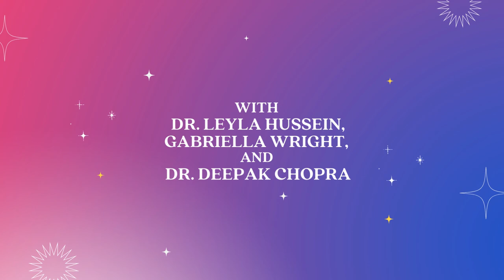Understanding FGM/C with Dr. Leyla Hussein, Gabriella Wright, and Dr. Deepak Chopra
Connect with Dr. Leyla Hussein, and co-founders of NeverAlone, Gabriella Wright and Dr. Deepak Chopra, as they explore what exact is FGM?

Who does it impact?

How NeverAlone and The Girl Generation are partnering up to end violence against women and girls?

Learn more about the Never Alone Initiative on Facebook and Instagram at @neveralone.love and on Twitter at @neveraloneworld

Discover The Girl Generation on Instagram and Twitter at @thegirlgen and on YouTube at @TGG-ALM